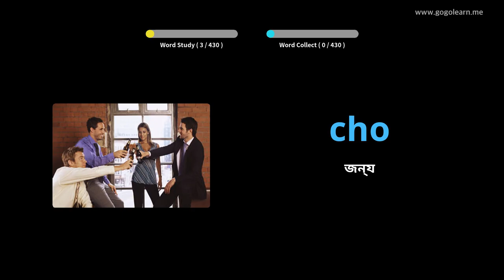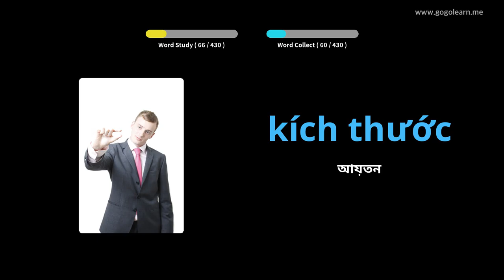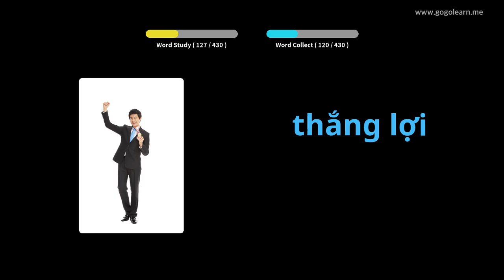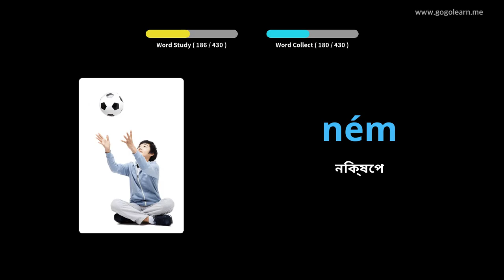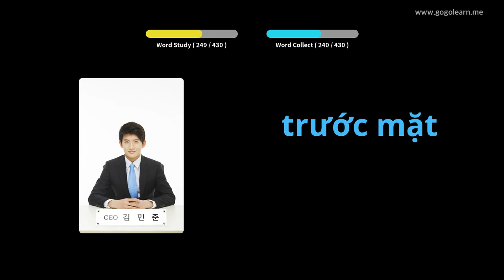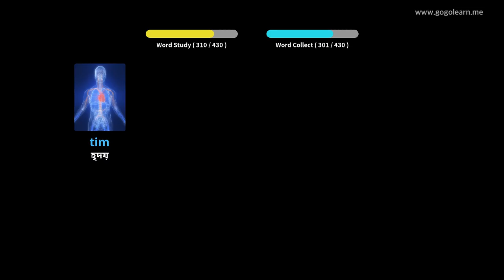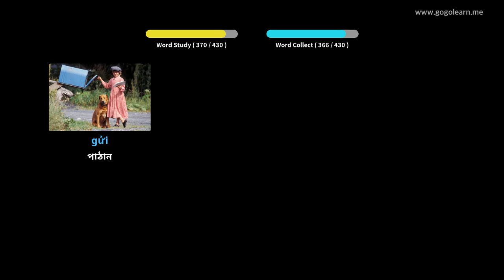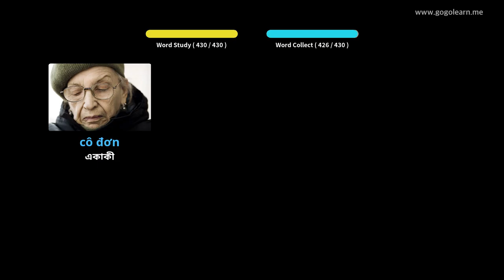ভিয়েতনামিজ ভোকাবুলারি মাধ্যমিক বিদ্যালয় ১ | Golearn